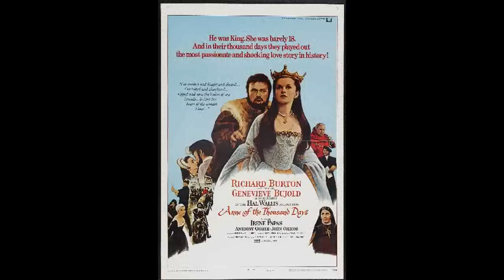Tudor Court Music (New York Pro Musica)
This video contains music from the Tudor Court performed by the New York Pro Musica. Since its formation in 1952, the New York Pro Musica has gained recognition as the world's leading ensemble performing music written prior to the 18th century. The selections heard here are among those that delighted the English Court from the time of Henry VIII through the reign of Elizabeth I. Archaic instruments heard include the shawn, krummhorn, sackbut, cornett, rauschpfeife, kortholt, organetto, regal, wooden flute and gamba, as well as the more familiar instruments, the recorder and the harpsichord.

I have included screen caps from ANNE OF THE THOUSAND DAYS because the story takes place during the reign of Henry VIII and the music is on side-B of the soundtrack album.

1. (00:00-03:08) Three Popular Dances (anonymous)
2. (03:08-05:30) Pavan (Anthony Holborne)
3. (05:30-06:47) The Fairie Round (Anthony Holborne)
4. (06:47-07:51) The Montebank's Dance (anonymous)
5. (07:52-09:26) Lord Willobies Welcome Home (William Byrd)
6. (09:27-11:15) Frog Galliard (John Dowland)
7. (11:15-13:12) My Lord of Oxenford's March (William Byrd)